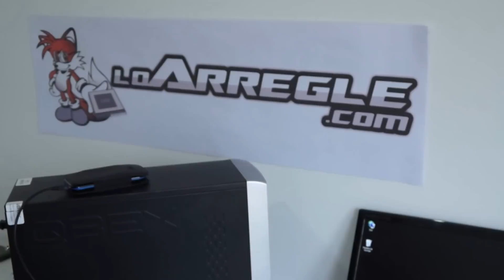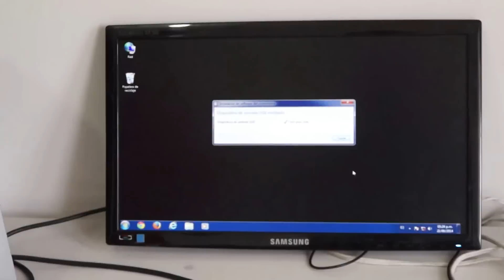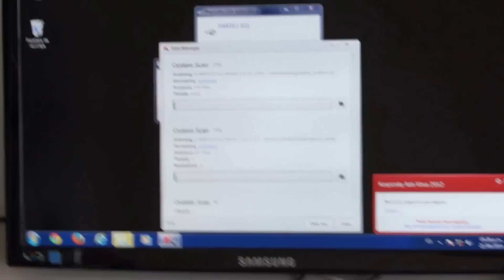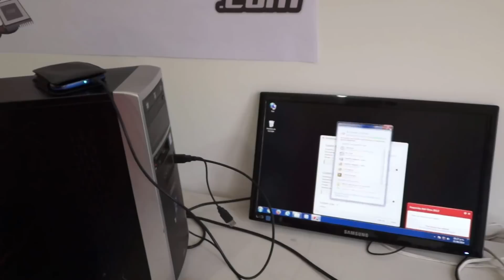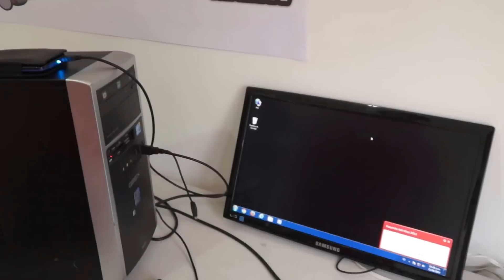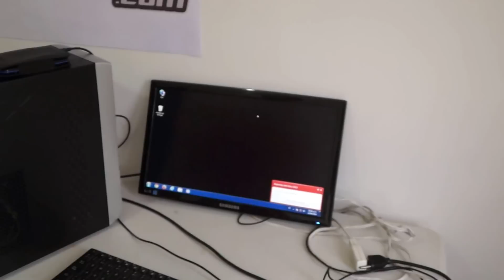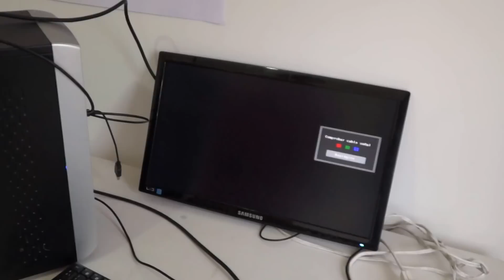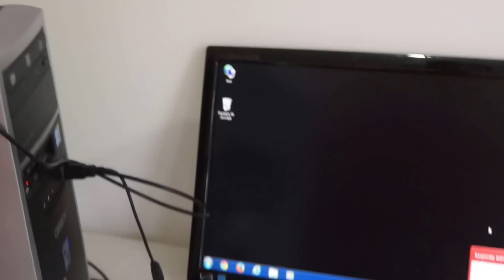Como Funciona el Plug and play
Plug-and-play o PnP (en español "enchufar y usar") es la tecnología o cualquier avance que permite a un dispositivo informático ser conectado a una computadora sin tener que configurar, mediante jumpers o software específico (no controladores) proporcionado por el fabricante, ni proporcionar parámetros a sus controladores. Para que sea posible, el sistema operativo con el que funciona el ordenador debe tener soporte para dicho dispositivo.

No se debe confundir con Hot plug, que es la capacidad de un periférico para ser conectado o desconectado cuando el ordenador está encendido.

Plug-and-play no indica que no sea necesario instalar controladores adicionales para el correcto funcionamiento del dispositivo. Plug and Play no debería entenderse como sinónimo de "no necesita controladores.